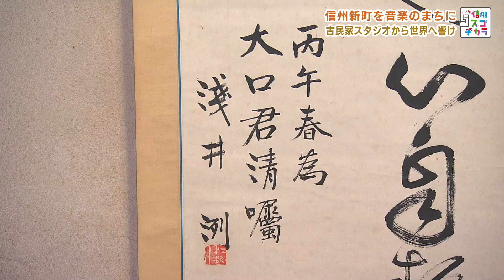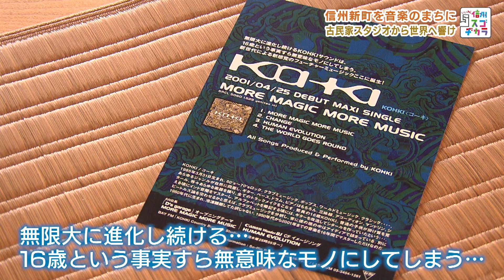信州の古民家から 16歳でメジャーデビュー！ / 信州新町を音楽のまちに！古民家スタジオから世界へ響け①（いいね！信州スゴヂカラ 2021年8月28日）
大口功貴(こうき)さんは、16歳でメジャーデビューしたプロのミュージシャンでありプロデューサー。自宅の土蔵を音楽スタジオに改修し県内外のミュージシャンが集いレコーディングをしています。演奏と録音を一人でこなしてしまう、オールラウンダーです。曾祖父、大口廣意（ひろい）さんは、県初の交響楽団、更科交響楽団を創設した音楽家。信濃の国を作詞した浅井洌とも親交があったそうです。